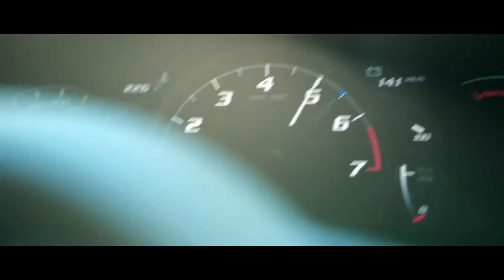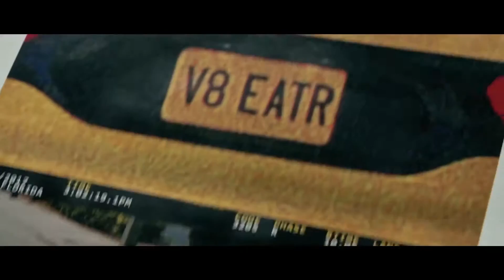GTA 5 Online:Bravado Banshee 900R + Welcome To The Party (Laeko Remix) | Real life !!!!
Chúc các bạn xem video vui vẻ nhé !!! Xem cho thư giãn đầu óc xíu đi mọi người ơi :))))) Bao phê luôn